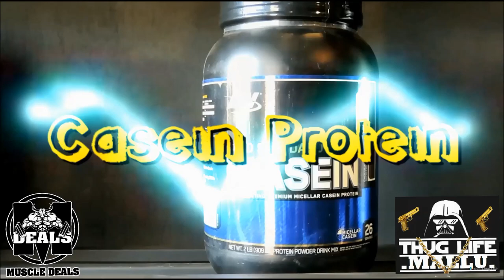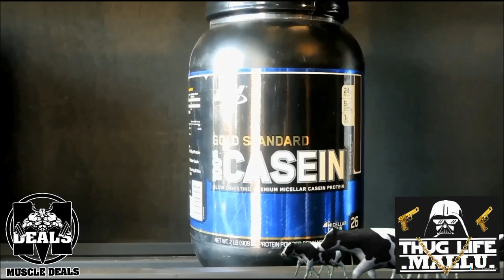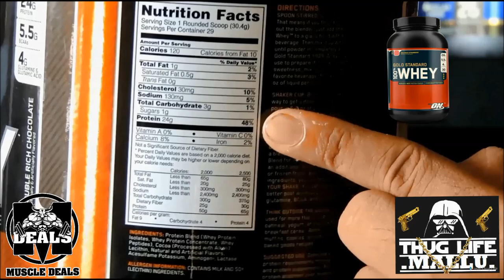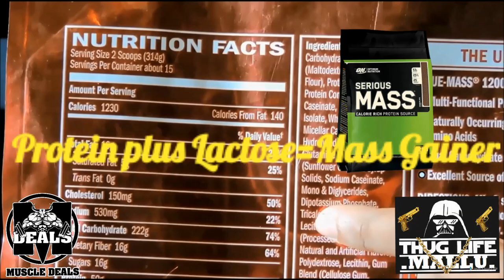How to select Protein Powder Part 2 |Protein Powder selection Malayalam|Thuglife Mallu Fitness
Products delivered at your home - FREE
Oats
Protein Powder
Peanut Butter
BCAA
Coffee